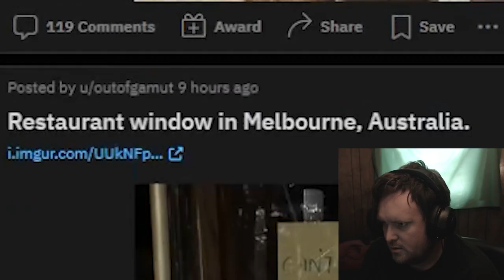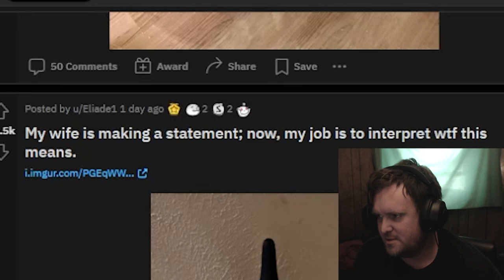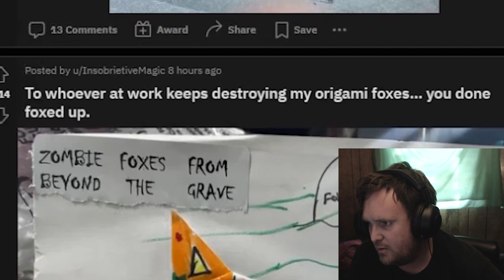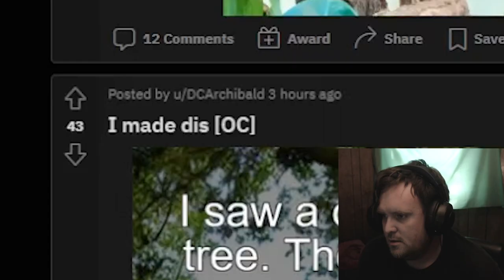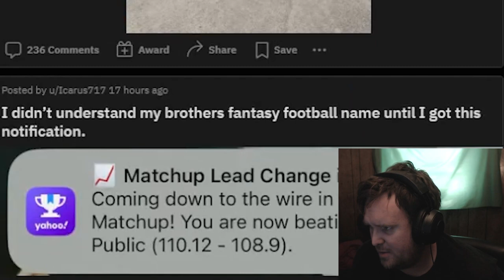If I Laugh.... The Video Ends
If I laugh, the video is DONE-ZO.